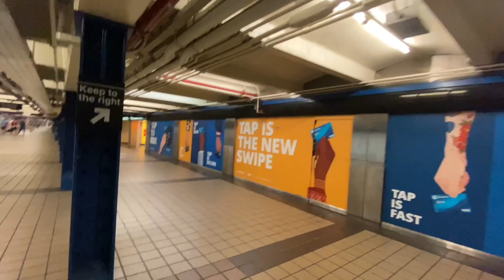My New York City: Get Outta Town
After spending twelve days in my hometown in Brooklyn, NY it was time to get outta town.

0:00 Intro
0:40 Getting out of town on NYC Transit
1:41 NYC Port Authority transit complex
2:27 Hell's Kitchen
7:14 YouTube guys on a bus
7:58 The Poconos
8:54 My Thai Honeys and My American Honeys
9:52 Get a bicycle, save some money
10:51 The town that purchased a corpse